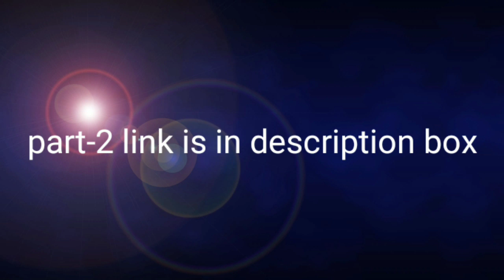UPSC notification 2020 application details part-1 tamil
OBC link 2

EWS LINK